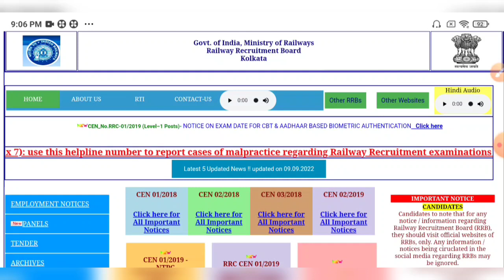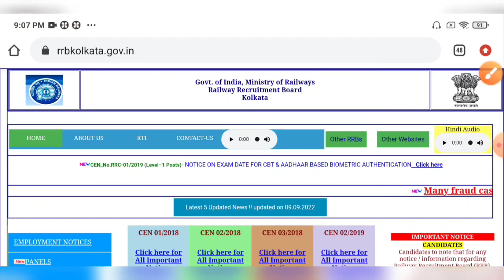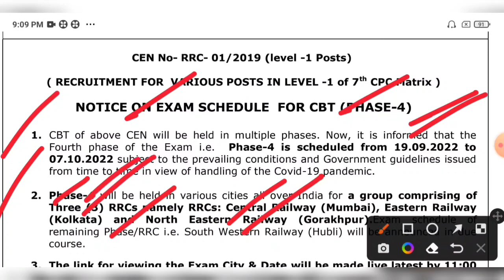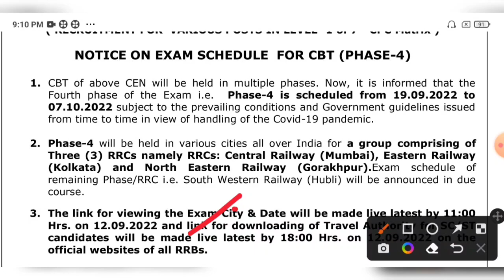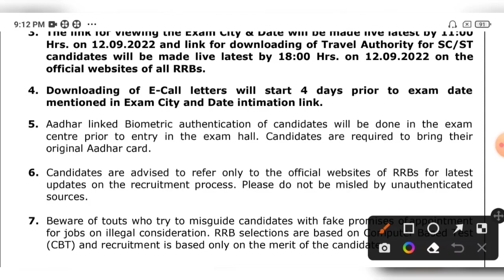রেলে ১ লক্ষ শূন্যপদে গ্রুপ D নিয়োগ কলকাতা জোনের পরীক্ষার তারিখ প্রকাশ🔥ER Kolkata Group D Exam Date💥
ER Kolkata Group D Exam Date Admit Card Download Official Notice